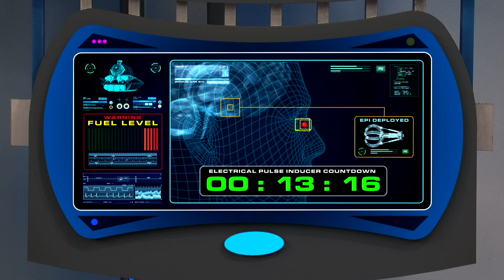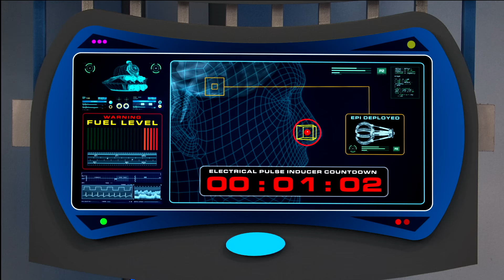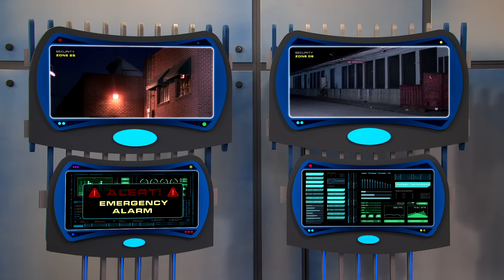Kid Danger Travels INSIDE of Captain Man’s Head! | Henry Danger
In Henry Danger, Sister Twister Part 2, Kid Danger (Jace Norman) & his sister, Piper, (Ella Anderson) find themselves in a mission inside of Captain Man’s head! Everything is going according to plan until there’s an issue with the capsule’s fuel line. Can Henry and Piper escape with the help of Charlotte (Riele Downs) and Schwoz (Michael Cohen)?